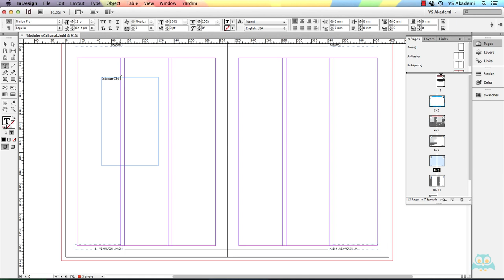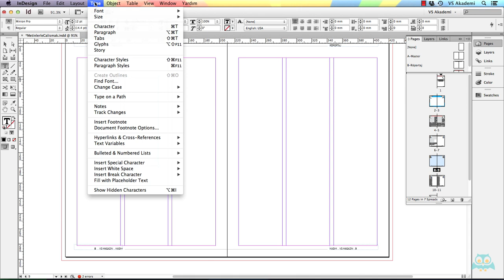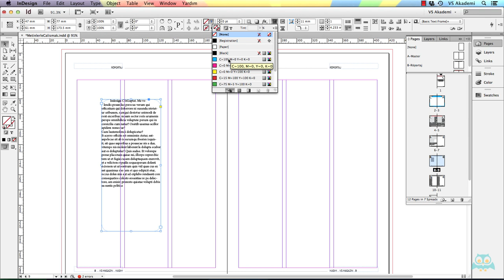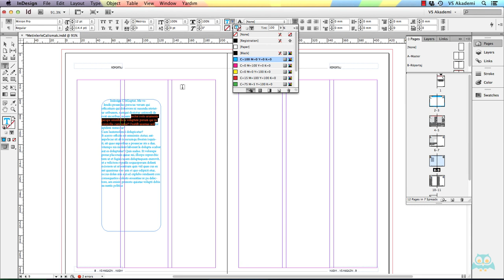DİJİTAL VE BASILI YAYINCILIKR 01-Metin-Cerceveleriyle-Calismak